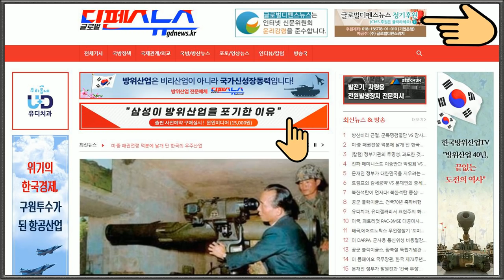[심동보 제독의 실전 이야기-16] 최첨단 3000톤급 잠수함 '도산 안창호함' 진수에 북한, 일본이 떠는 이유 [국가인보][심동보 제독의 필승 리더십] (2018.09.26)